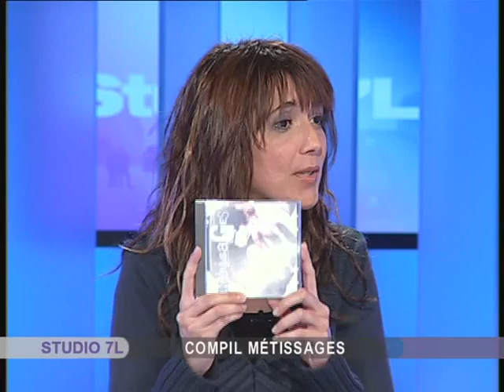Gospel Street : Interview Joël Kelemen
interview du leader du groupe Gospel Street sur 7LTV